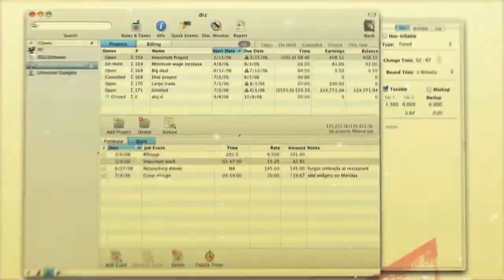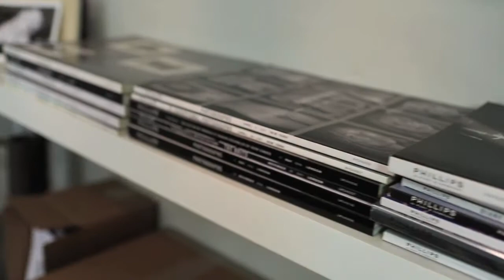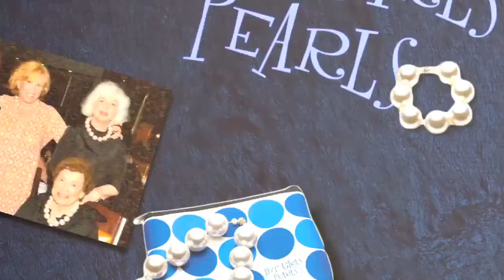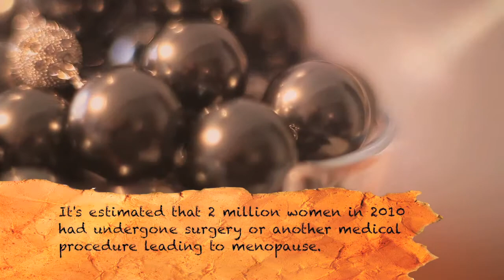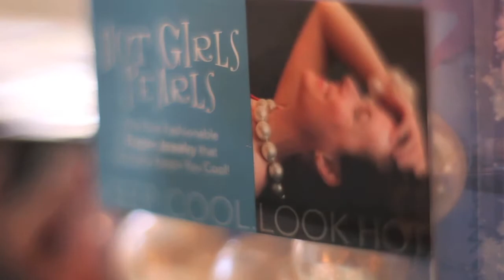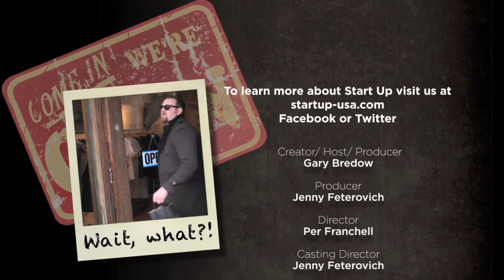HOT GIRLS PEARLS | START UP TV SHOW | SEASON 1 (2013) | EPISODE 12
HOT GIRLS PEARLS, New York, NY
Global Cooling. One Woman at a Time.